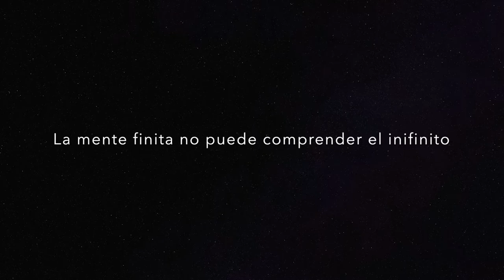Respuestas al Corazon Blog 18 | ENERO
Respuestas al corazón de Gururaj Ananda Yogi.
Editado por Espasa Calpe y escrito por Ramón Leonato
Voz: Isabel Fornos Vilanova